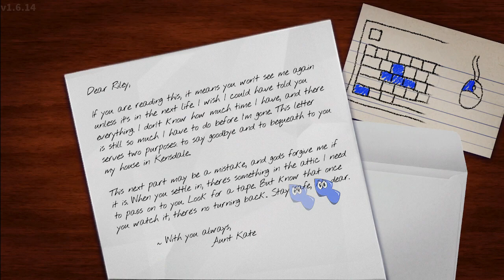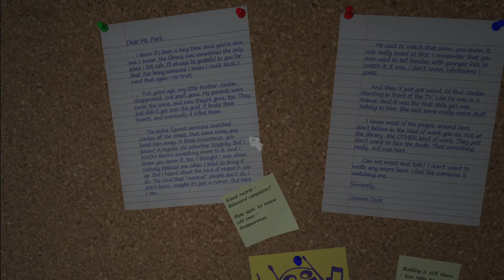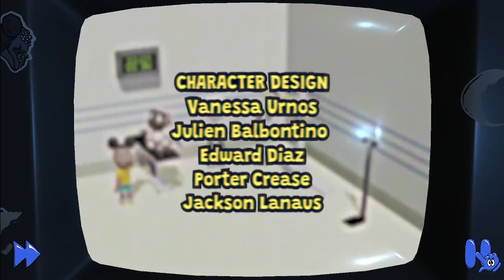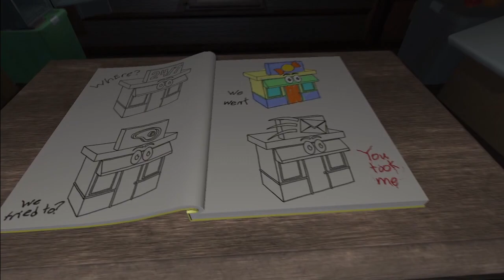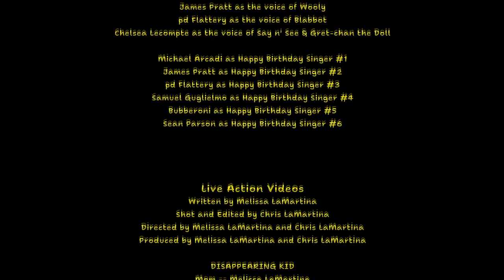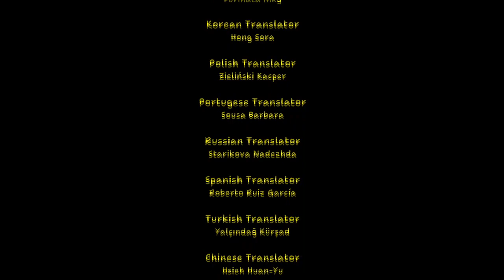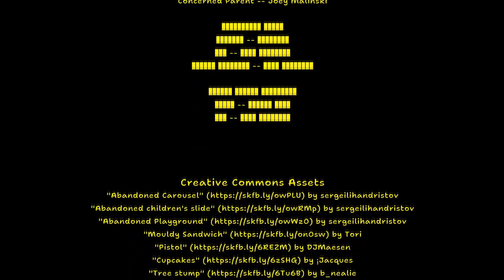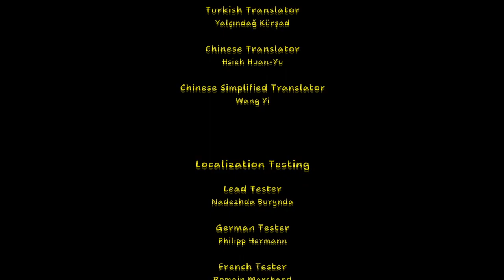Amanda The Adventurer - listening to my television (teddyras)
Man, friggin dora the explora killed me a few times cause I said the wrong words, unbelievable. This game ended up better than I thought it would be based on the 2 short demos they put out for this the past year or two. Game ended up being longer than I thought it would be and more entertaining. You watch vhs tapes, then do things/puzzles in the real world based on them to get more tapes and more lore. Thing is though: a lot of the lore feels like it's just setting up for a sequel or something and they only paint a bit of the picture. Oh well, not super important, was still a good time.

0:00 Beginning Lore
1:10 1st Watch Session
29:42 Let's Watch More Amanda!
1:00:42 Let's Pause During Our Favorite Parts!
1:32:55 Cheating Time!
1:50:59 Meat!
1:57:55 I Love Bricks!
2:02:15 Spending a Lot of Effort For Lore & 1 Extra Ending